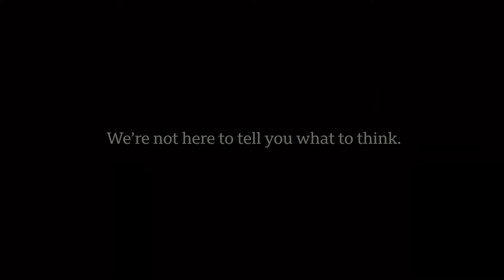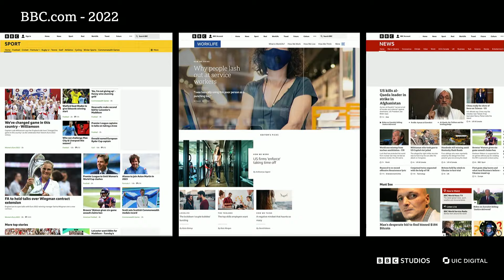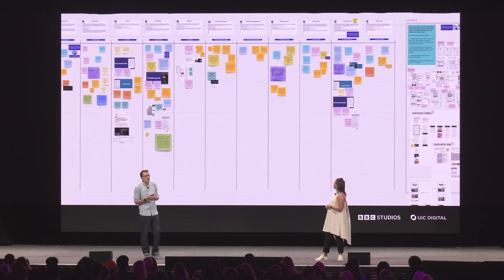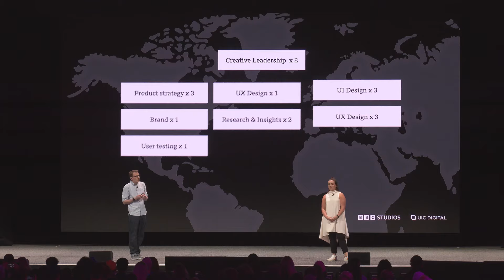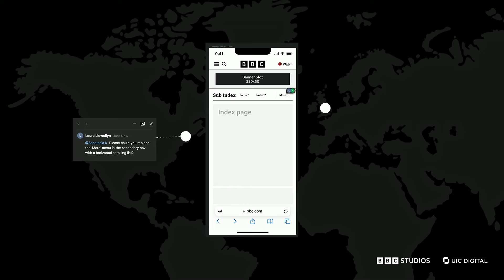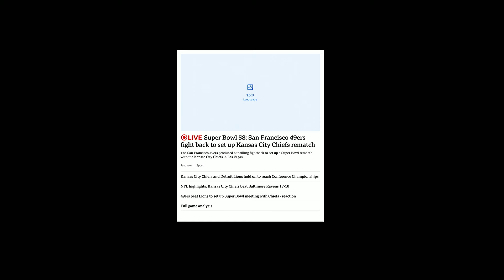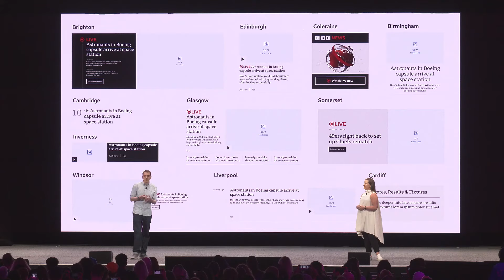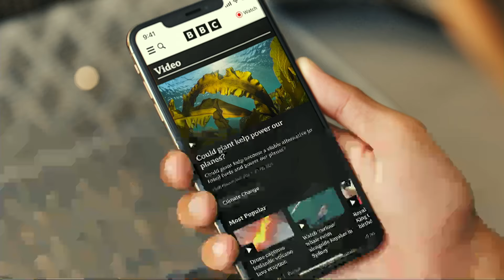Config 2024: Redesigning BBC.com: crafting a connected, contextual, and global experience | Figma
Config 2024: Redesigning BBC.com: crafting a connected, contextual, and global experience

BBC Studios and UIC Digital recently embarked on an ambitious task; rebranding, redesigning and replatforming BBC.com for users outside of the UK. The primary goal was to create a more connected, contextual, and frictionless experience for a global audience numbering in the hundreds of millions.

This talk will delve into the design journey undertaken in the transformation of the BBC.com website and app. Laura and Sam will share some of the real-world challenges that come with the redesign of a world-renowned platform

Featuring: Laura Llewellyn, Creative Director, BBC Studios & Sam Drury, UX Director, UIC Digital